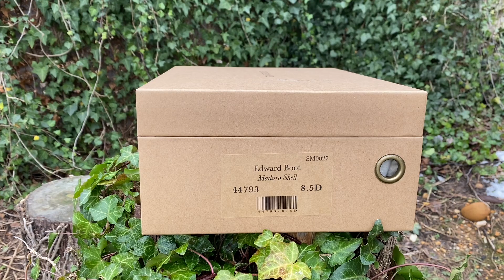Grant Stone MADURO Shell Cordovan VISUAL Unboxing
These Maduro Shell Cordovan Edward boots were part of a Grant Stone Preorder, which are making a comeback soon!!! Don't miss out on the next run!!!

MEGA HUGE THANKS to Aim to Head Official for allowing for free use of their retro synth beats found